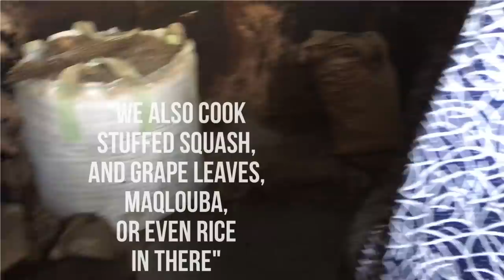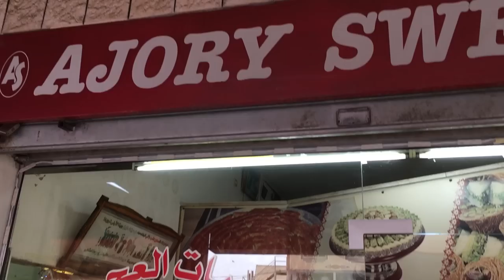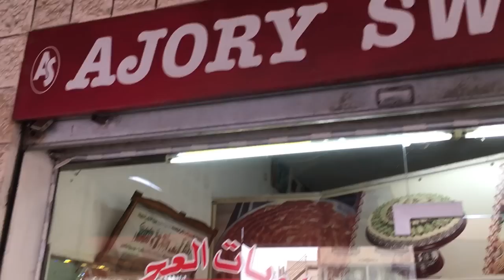EPIC OLIVE HARVEST IN HEART OF NABLUS! نابلس فلسطين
Blanche visits the 2000 year old town of Nablus in Palestine, and shares off the beaten path experiences, from a mouthwatering farm to table brunch, olive picking with Palestinian locals, kenafa dessert tasting, and a visit to 4000 year old Jacob's well!

PALESTINIAN OLIVE OIL RECOMMENDATIONS:
1) ZAYTOUN OLIVE OIL

2) CANAAN FAIR TRADE OLIVE OIL

Want more Middle Eastern narratives you won’t find anywhere else?
You will get a behind the scenes scoop on our production plans, as well as bonus recipes, insider blogs,  or your name in the credits!